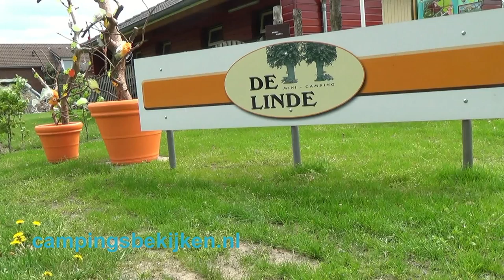# Camping De Linde, Merselo 1.02